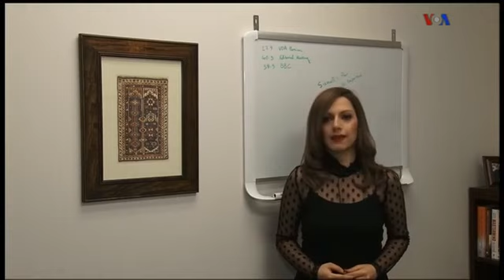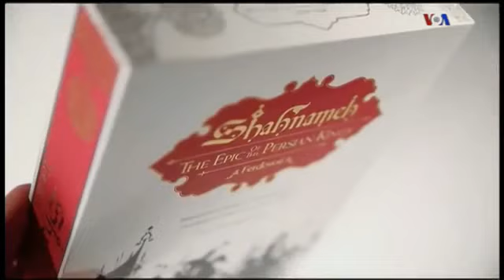Naghseh Ghalam - Nader NaderPour نقش قلم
A light from the Reed Field - A video Music based on a poem by Nader NaderPour.  Music and Vocal: Koorosh Yazdani.